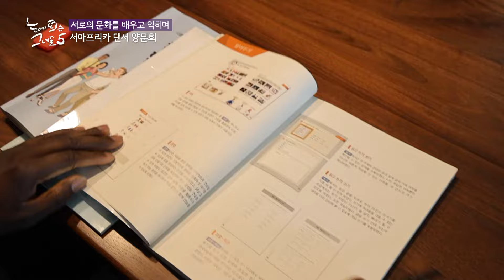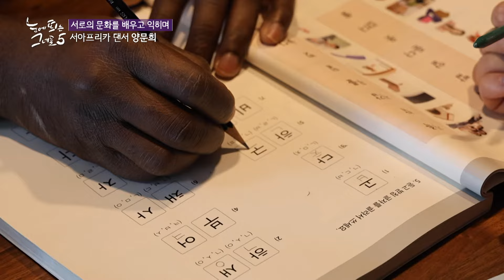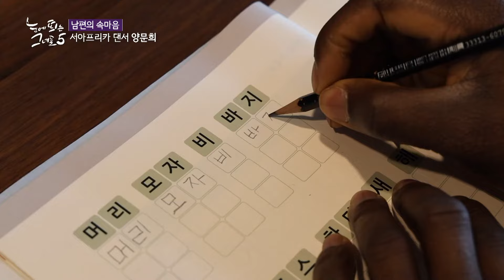한글이 너무 어려운 서아프리카 남편...｜눈에 띄는 그녀들5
거침없이 앞으로 달려가는 그녀들이 돌아온다!! [눈에 띄는 그녀들 시즌5]

✔제철 먹거리를 산지직송으로! [제철장터]